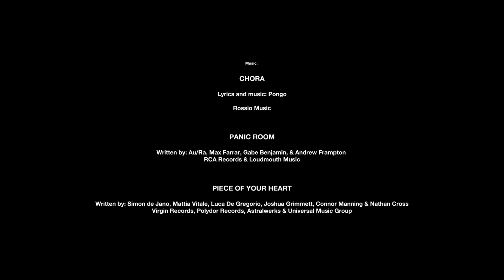Interviews nominees 2020 (Music Moves Europe Talents Awards)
Our host Soraiya Ryan met up with most of the nominees during the Music Moves Europe Talent Awards 2020 at ESNS (Eurosonic Noorderslag). What does their nomination mean to them and what are they up to in 2020?

The Music Moves Europe Talent Awards are the new European Union Prize for popular and contemporary music. The awards celebrate emerging artists who represent the European sound of today and tomorrow.